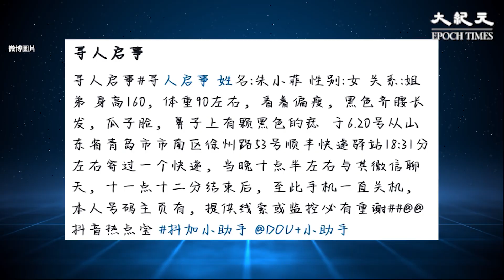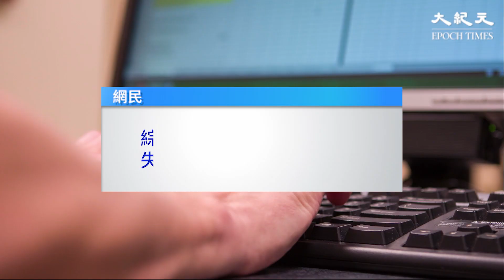一名貴州女孩到山東青島旅遊，之後家屬報告女孩失去聯絡，6天後屍體在青島黃島沿海被發現，而有關當局拒絕透露有關死亡事件的詳情